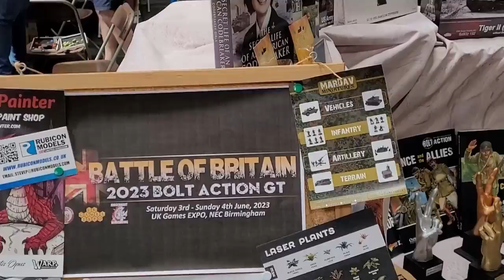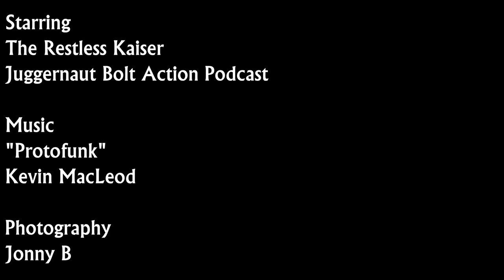Juggernaut Podcast Bolt Action GT at the UKGE 2023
We were helping out with Duncan's Band of Brothers at the UKGE 2023 and got the chance to talk with Juggernaut Podcast who were running a 2 day, Bolt Action GT.

Intro and outro music:
"Protofunk"